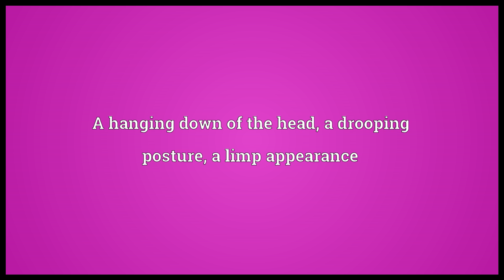Slouch Meaning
Video shows what slouch means. A hanging down of the head; a drooping posture; a limp appearance. any depression or hanging down, as of a hat brim.. someone who is slow to act.  slouch pronunciation. How to pronounce, definition by Wiktionary dictionary. slouch meaning. Powered by MaryTTS